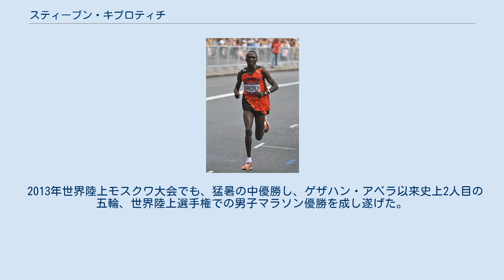スティーブン・キプロティチ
スティーブン・キプロティチ（Stephen Kiprotich、1989年2月27日 - ）は、ウガンダの陸上選手である。
メイン種目はマラソン。
 2014年パリハーフマラソンにて 2011年大邱世界陸上の男子マラソンは9位と入賞を逃し、2012年の東京マラソンでは、ラスト勝負で藤原新（日本）に負け3位になるなど、それまであまり実績を残していなかったが、2012年、ロンドン五輪男子マラソンにおいて前半から巧妙なレースをみせ、優勝候補筆頭の2時間3分台を持つウィルソン・キプサング、2009年世界陸上ベルリン大会と2011年世界陸上大邱大会金メダルのアベル・キルイなどに勝利し金メダルを獲得した。
ウガンダ選手としては1972年のミュンヘンオリンピックの400mハードルで金メダルを取ったジョン・アキ＝ブア以来同国史上2人目のオリンピック金メダリストとなった。
 2013年世界陸上モスクワ大会でも、猛暑の中優勝し、ゲザハン・アベラ以来史上2人目の五輪、世界陸上選手権での男子マラソン優勝を成し遂げた。
（女子では、ロザ・モタが男女通じて初めて五輪、世界陸上選手権のマラソン優勝を果たしている。）